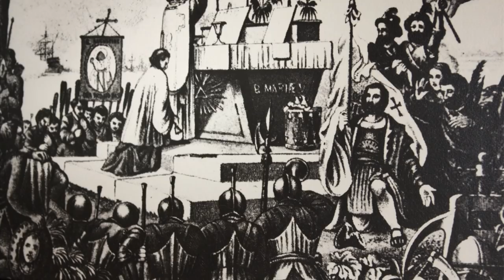The First Miamians - WLRN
Long before the first American pioneers established homesteads on the Miami River, its banks were occupied by the Tequesta indians. Today, archeologists have discovered the remnants of a Tequesta fishing village on a development site in downtown Miami, and what they are finding is completing a vivid picture of what life was like for this prehistoric community of first Miamians.